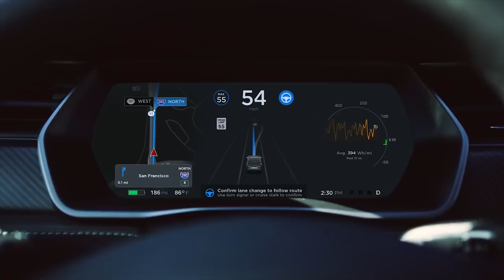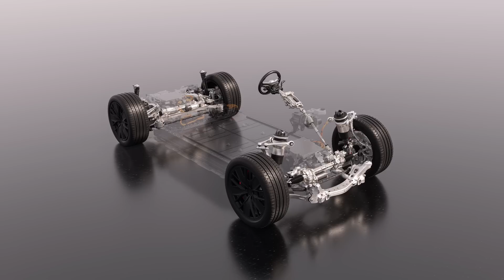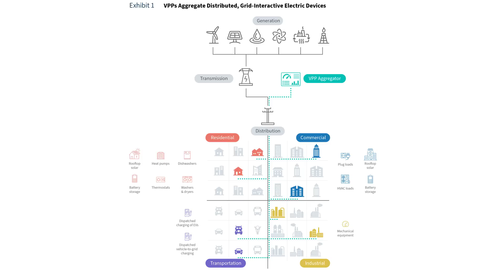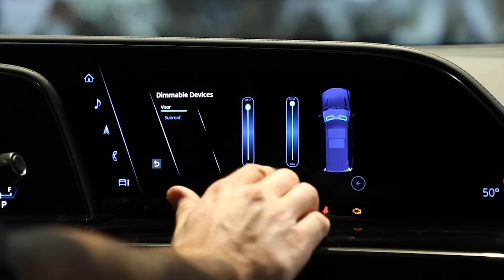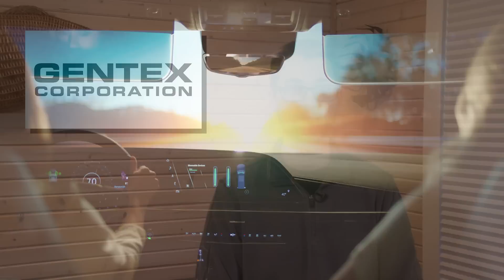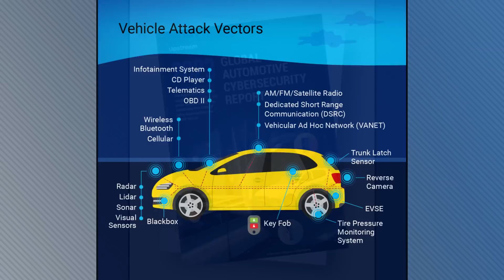Porsche Details New EV Architecture; Hybrid Corvette Coming Next Week - Autoline Daily 3481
0:08 Tesla Says Autopilot Significantly Safer
1:19 Giga Austin Growing Bigger
1:42 Model 3 Knocks Camry Off Sales Pedestal
2:14 Musk Sets Record for Losing Most Money
3:43 Porsche’s New Electric Architecture
5:16 Creating A Virtual Power Plant
6:31 Corvette E-Ray on The Way
7:40 Gentex’s Dimmable Sun Visors
8:23 NHTSA To Tighten MPG Standards
8:57 Hackers Find New Ways into Cars